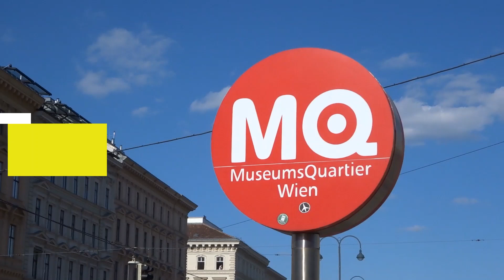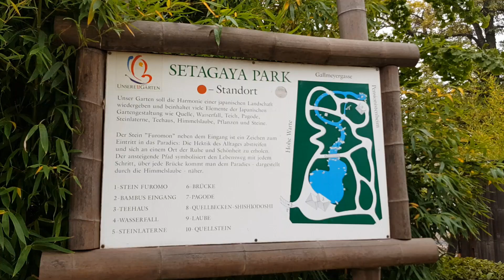A Semester Abroad | Highlights of Vienna | Travel Diary Vienna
And that was it, my semester in Vienna has come to an end. Come Along one more time and explore Vienna with us!